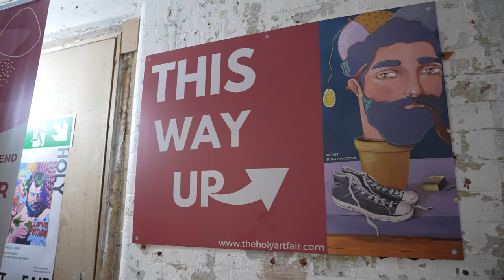Sapir art at The Holy Art Fair in London 2023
Sapir Bronzberg Levi is a visual artist and photographer who has been actively creating since 2012. Her work focuses on immersive art experiences, including VR and AR, as well as various interactive installations.
Through her unique creative process, Sapir strives to engage her audience and leave a lasting impact on those who experience her work.
By using technology and various mediums of art, she aims to take her viewers on a journey and transport them into a new world. With her passion and expertise, Sapir continues to push the boundaries of art and create truly unforgettable experiences for all.

“This is not Art” // Sapir Bronzberg Levi
The creator of the exhibition, artist Sapir Bronzberg Levi, seeks to introduce the audience to the great artists of the art world through new technological means that enable a direct and intimate encounter. This encounter, intended for both children and adults, is a new phase in how the future generation will observe the art world. With the help of augmented reality, it is now possible to create a new experience of meeting artists, some of whom worked many decades ago.

The idea for the exhibition was born out of the groundbreaking work of the Belgian surrealist painter René Magritte – "The Betrayal of Images" (1929). The painting shows a pipe with the inscription "Ceci n'est pas une pipe" ("This is not a pipe") with the intention of saying that the most realistic representation of any object is only a representation.

Similarly, the name of the exhibition "This is not ART" declares that it is not art and thus all artists on display declare that they are is not as they seem. The artists seek to bring the viewer back to their resume, works and achievements and not to focus on the famous image that has become of them. The works in the exhibition consist of digital illustration, augmented reality (AR) and computer animation powered by artificial intelligence (AI). Once scanned in an augmented reality app, the creation like comes to life and starts talking. The artists talk about themselves and their work through the voices of Israeli artists.

“Motherhood” // Sapir Bronzberg Levi
What is the essence and the role in the world of the mother? In "Motherwood" exhibition, Sapir presents the mother as the basis for everything, with meanings and roles in the world, regardless of location, language or religion. The work presented allows the viewer to give a self-interpretation to the word "mother" before revealing the interpretation hidden in it.

Sapir Bronzberg Levi deals with the word itself, and emphasizes the M. syllable, which exists in the word that defines mother, in most languages spoken in the world, such as mother in English, mother in Russian, mother in Yiddish and Arabic و, a melody that brings us back to the first sound produced by the baby in the first months of life. Sapir Bronzberg Levi, visual artist, photographer and graphic designer, presents exhibitions from 2012. Sapir shares her work with the audience. She focuses on his feelings, his thoughts and puts him through a process in which he learns about himself and his habits. Using augmented reality technology, which incorporates virtual elements into additional deep layers. Elements that blend into the real environment, in real time and interactively.

Amazing Videographer: @ItsTomRich